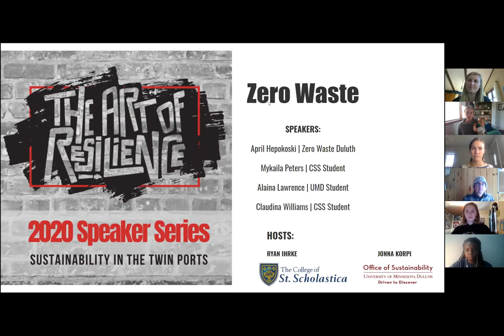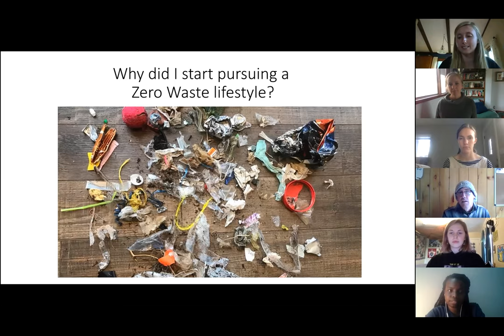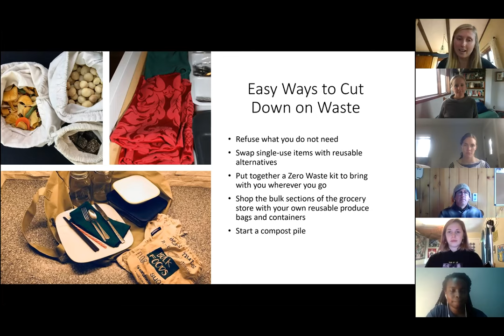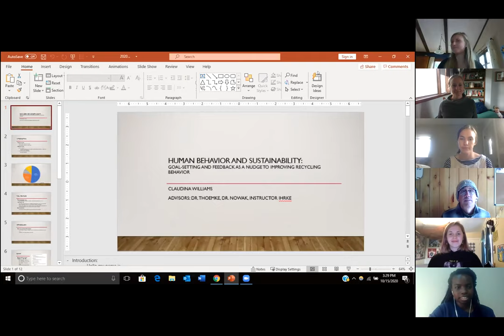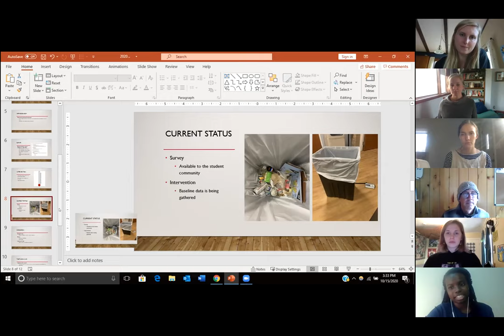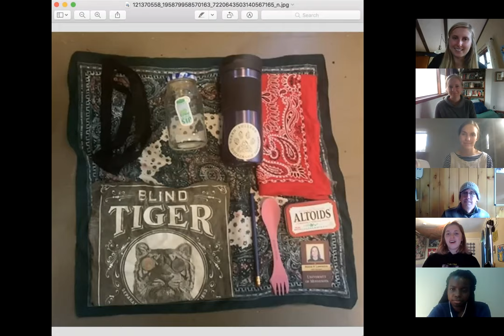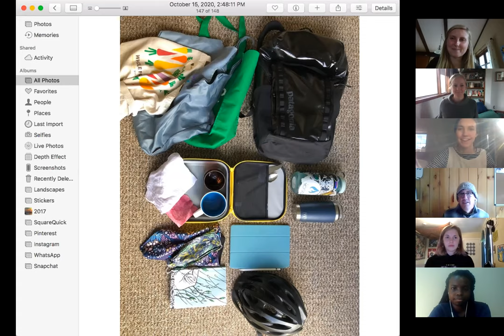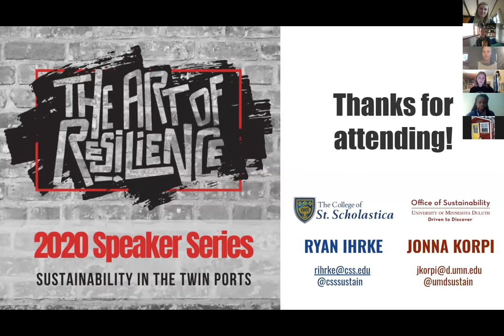Getting To Zero Waste: Art of Resilience Series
We throw a lot of things away. But, there is no "away"...everything goes somewhere. So how do we have less waste in our lives? We've got a waste reduction expert joining us from Zero Waste Duluth -- April Hepokoski as well as students from both UMD and CSS to share their stories of how they're working toward Zero Waste.